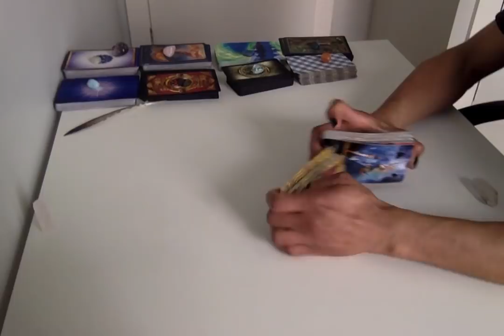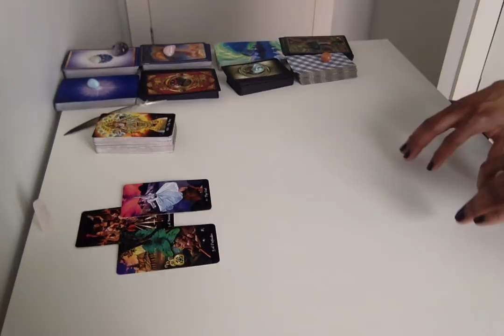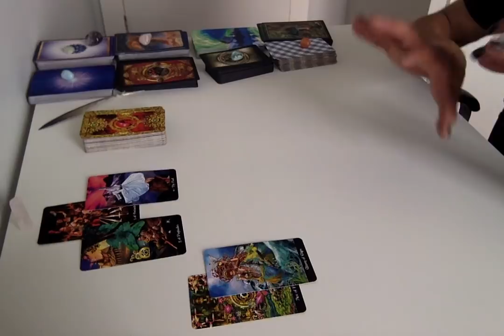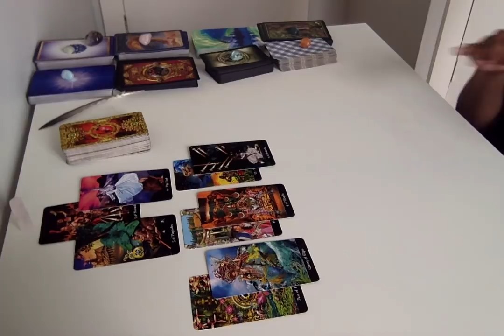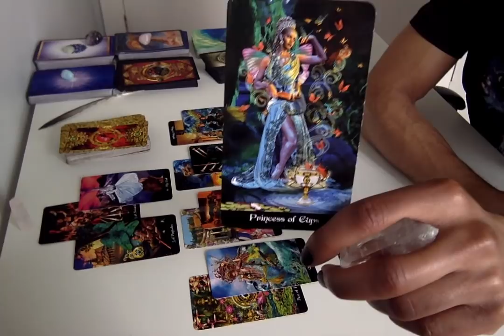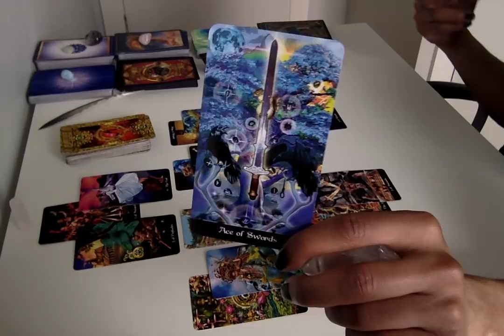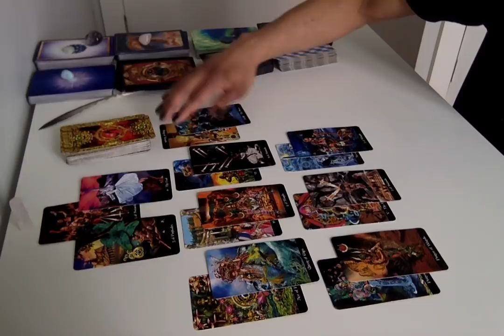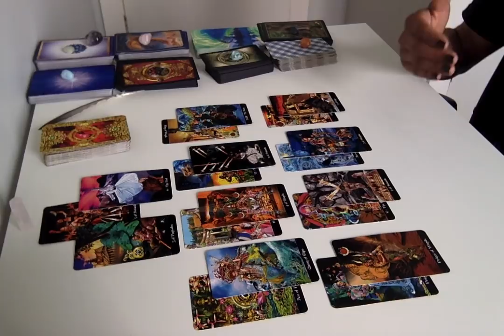Capricorn - Protection Is Imperative - Apr 1 - 15